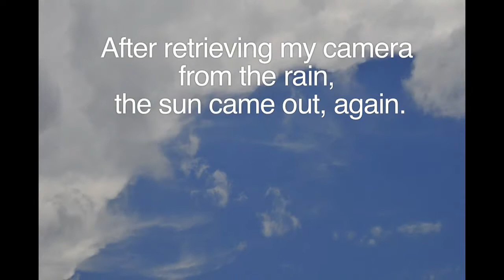Howard Davidson Arlington MA - videos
Storm Clouds in Somerville, MA